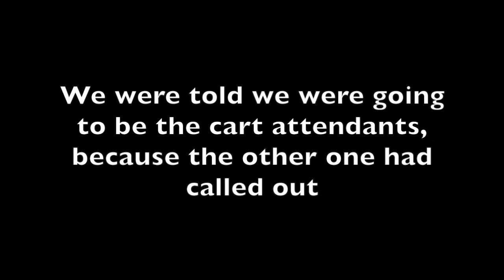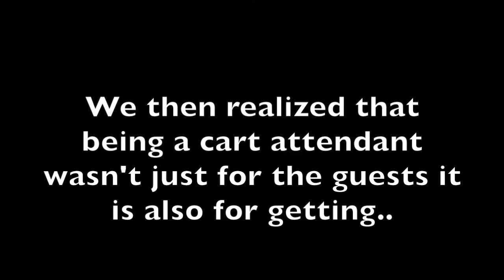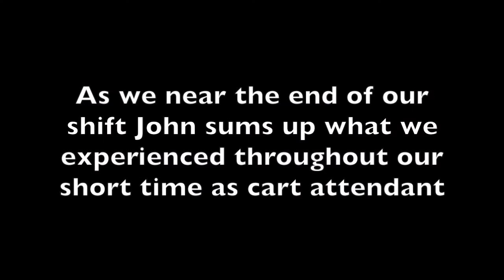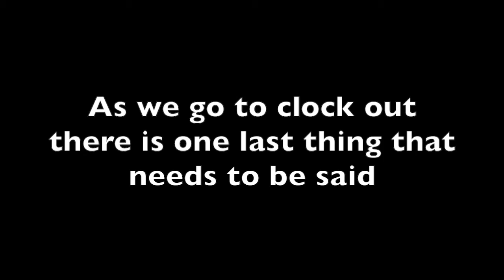Go For Cart Attendant, a Target Life (Documentary)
All rights to background song goes to ESPN